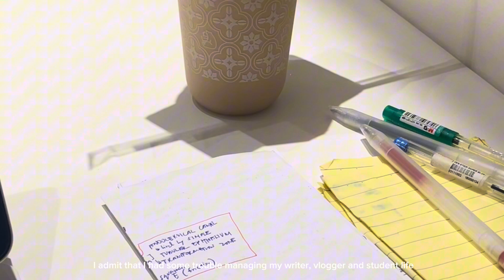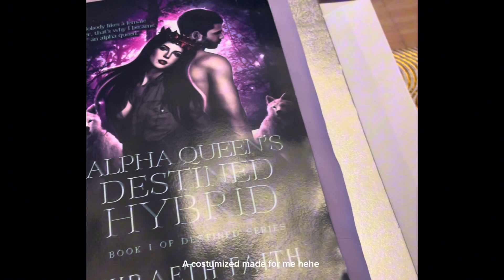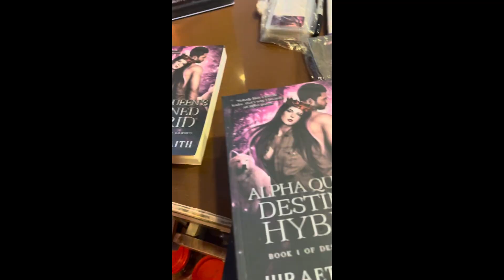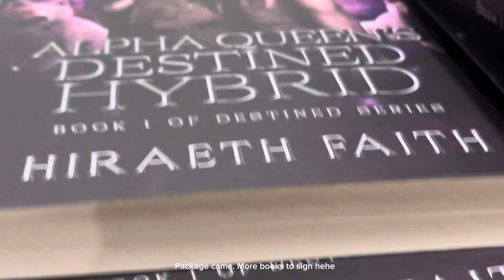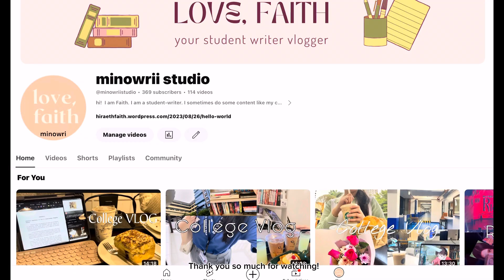COLLEGE SPC VLOG| Book signing 💗🎀 Barbie Miniso, first day of second semester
Hello everyone! I am minowri, a college student under BSMLS course and an online writer in the Philippines.

I am terribly sorry for disappearing for months, didn’t know that my last uploaded vlog was the TWICE concert. Mianhe, I just got loaded with acads and my side hustles hehe, by the way, I launched my debut book, “Alpha Queen’s Destined Hybrid.” This is the first book of my destined series and its a fantasy romance involving werewolf and vampires. I hope you could buy it. Just check my links if you want to avail.

Book 2 and 3 are being edited, but I’ll update when its time for release.

That’s all! Hope you had a good day!

Sincerely,

-faith🌸